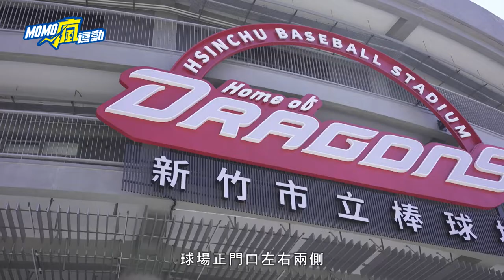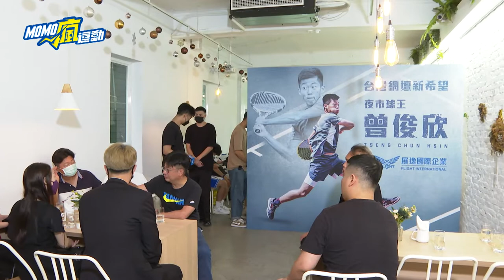新竹棒球場睽違6年再啟狀況多｜排名創新高 曾俊欣盼大滿貫會內賽首勝｜登峰造極青年排球邀請賽十大好球【MOMO瘋運動】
新竹棒球場 經過兩年多的重建工程，終於在上個星期重新啟用，成為#味全龍 的主場之一，而這也是#中華職棒 繼2016年之後，再度回到新竹。重新啟用的第一場比賽，就一票難求，只能說風城的棒球迷，等這一天真的等了好久了！馬上把鏡頭交給MOMO瘋運動的特派記者，一起來開箱全新的新竹棒球場！

台灣新生代#網球 好手#曾俊欣，從去年底開始，拿下3座#ATP 挑戰賽冠軍，世界排名也衝到了生涯新高的第86名，今年也首度闖進澳網、法網、以及溫網的會內賽。談到這段時間的好成績，曾俊欣感謝爸爸一路陪伴他在世界各國征戰，也感謝媽媽在台灣的支持，讓他沒有後顧之憂。這位當今台灣網球一哥，也期許自己在年底的美網，能拿下生涯在大滿貫賽的第一勝，朝著世界排名前70名的目標邁進。

登峰造極青年排球邀請賽，在上個週末圓滿落幕了，主辦單位在九月底，還會在台北體育館舉辦#登峰造極籃球賽，邀請#HBL 跟#UBA 前八強球隊參加，喜愛籃球的觀眾朋友，可別錯過囉！在籃球賽登場前，先來回味這一次登峰造極排球賽的十大好球！